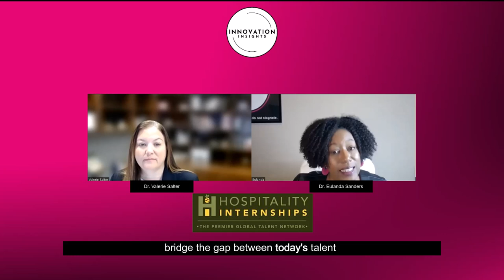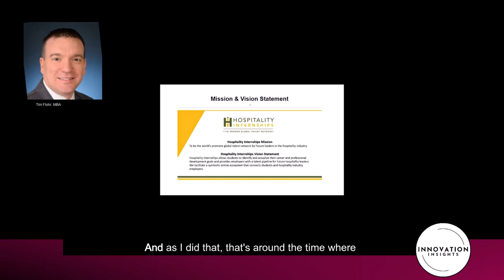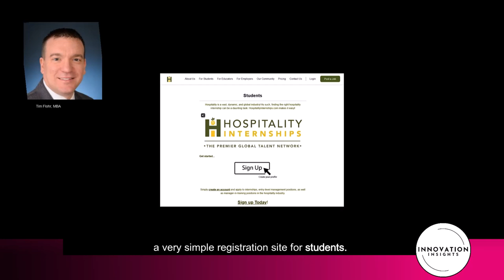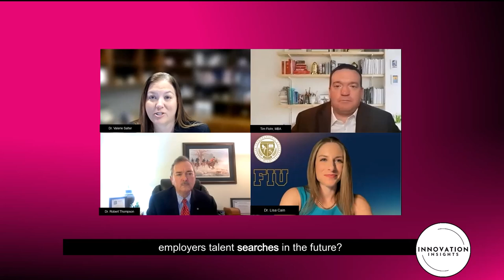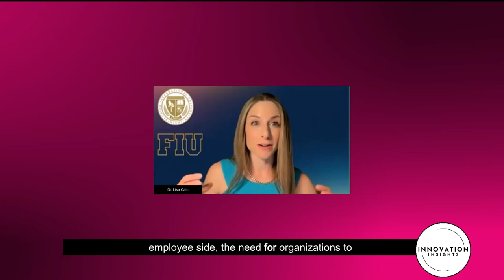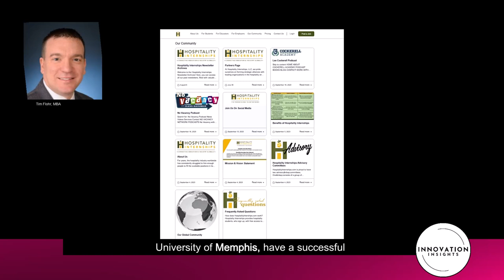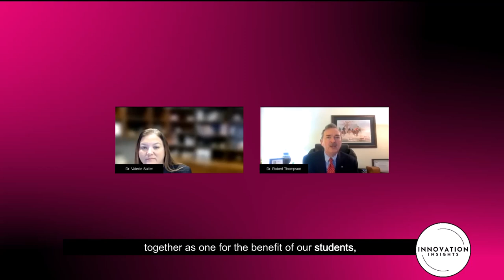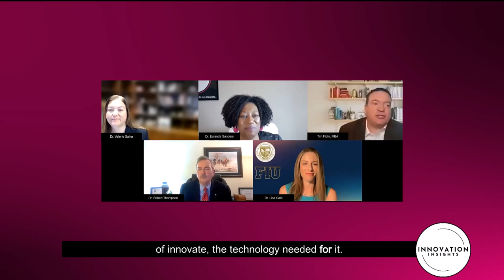Hospitality Internships | INNOVATION Insights LIVE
Welcome to INNOVATION Insights LIVE, our engaging webinar series in which we connected with trailblazing innovators across various industries! In this session, 'Future-Proofing the Hospitality Industry: A Dialogue with the Founders of Hospitality Internships,' we explored how innovation shapes the future of hospitality.

Co-hosted by Drs. Valerie Salter and Eulanda Sanders, consultants at INNOVATION Insights, were joined by the founders of HospitalityInternships.com – Tim Flohr, MBA; Lisa Cain, Ph.D.; and Robert Thompson, Ph.D. These industry leaders were committed to addressing the global workforce shortage in hospitality by creating an innovative platform that connected students, educators, and employers.

In this discussion, we dove into the challenges the hospitality industry faced, particularly in workforce recruitment, and how HospitalityInternships.com was bridging the gap between current talent and future leadership roles worldwide. This groundbreaking initiative empowered students and educators and equipped businesses with the leaders to thrive.

Discover exclusive gift items, empowering gift cards, transformative seminars and workshops, and free creative coloring pages.